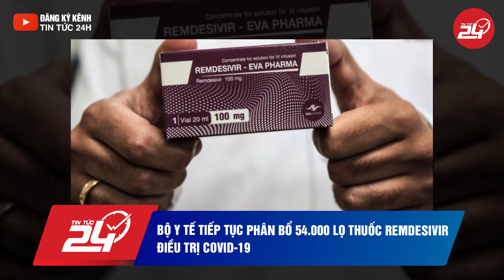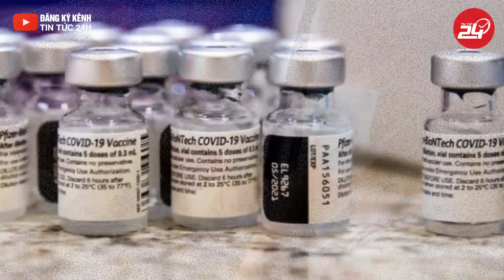Hà Nội: Quận Tây Hồ Phong Tỏa, Lấy Mẫu 4.000 Người Để Phòng Chống Covid-19 | Tin Tức 24h